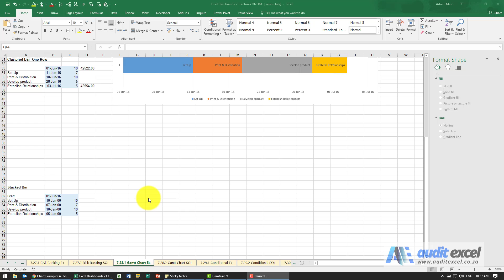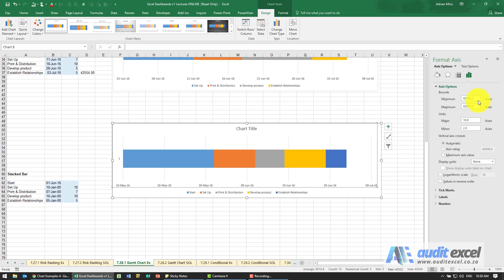Gantt chart in Excel (stacked bar chart option) (1 of 4 Gantt options)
00:00 Gantt Chart using Stacked Bar charts
00:10 Data setup to create single row Gantt chart from Bar chart
00:35 Create the stacked bar chart
00:58 Change chart start date to minimum date value
01:18 Include the activity labels within the Gantt chart
01:50 Remove chart legend

How to create a Gantt chart using Excel's Stacked Bar chart. The trick, as with most custom charts, is setting up the data correctly so that we can use one of Excel's standard charts. In this case it is giving a single start date and then the number of days to add (it looks strange when formatted as a date but it works for the stacked bar chart).